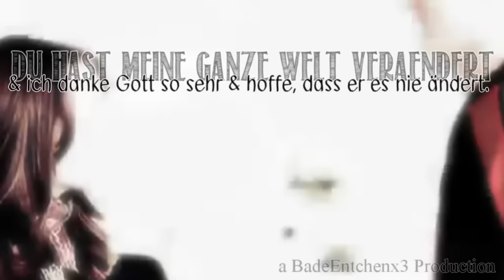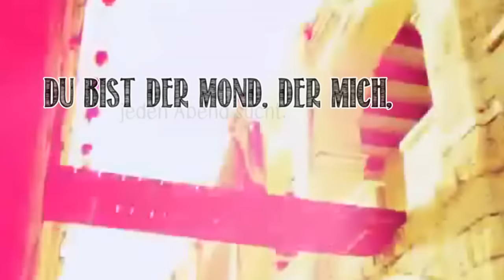» Du bist der Grund, für jeden Atemzug.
DAS - LESEN  - HILFT - EUCH - BEIM' - LEBEN! -
» Lieder:  Andreas Bourani - ultraleicht, Zate - Du
» Ausschnitte:  BananaCreamCake